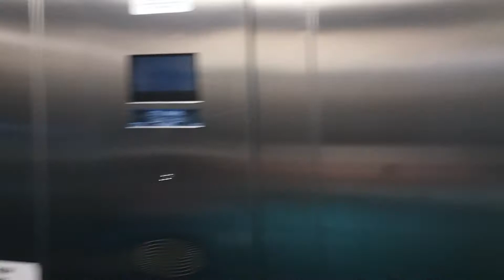2010 OTIS GeN2 MRL Tr. Elevator at Kouvola railway station, Kouvola, Finland